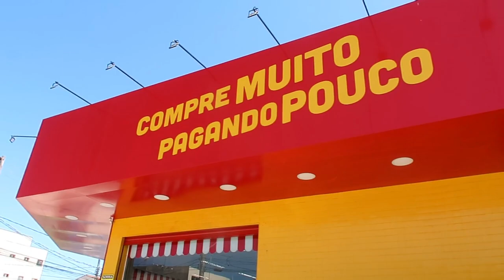TOMAMOS BANHO DE MANGUEIRA E QUASE COMPREI A SORVETERIA INTEIRA - Thamyê Baseggio